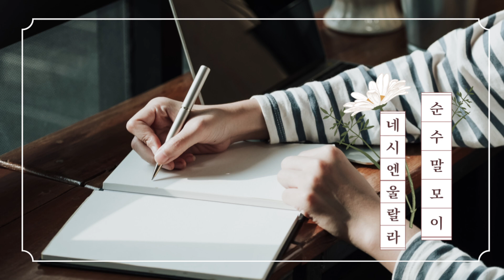4시엔울랄라-순수말모이(샘바리)24.06.15.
점점 잊혀져가는 순 우리말을 함께 알아보고 지켜봐요
- 샘바리 : 샘이 많아 안달나는 사람